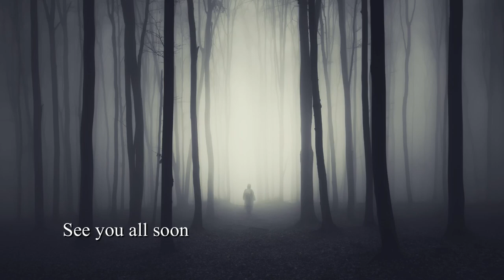The Ghost Of Thomas Baker Of Melbury Bubb | Dorset Ghost Story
IT Was A Damp, Foggy Night In November 1865 When A Seven-Year-Girl And Her Parents Heard The Faint Sounds Of Something Approaching Them As They Walked Along Murderers’ Lane At Melbury Bubb.
The ghost story of Thomas Baker of Melbury Bubb. This is a true story from Dorset, England

CHAPTERS / TIMESTAMPS

0:00 - Prologue
2:22 - Short Intro
3:12 - The Ghost Of Thomas Baker Of Melbury Bubb (The Story Begins)